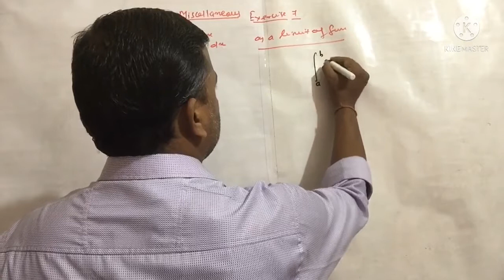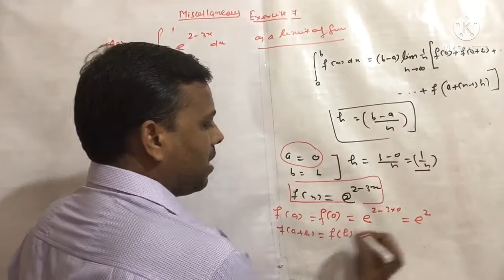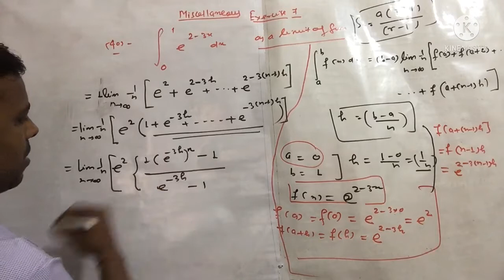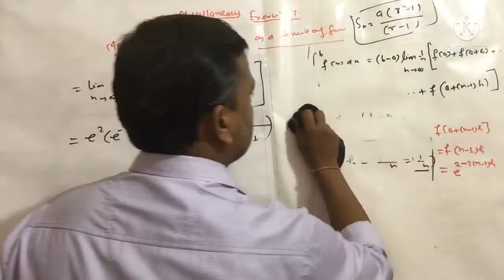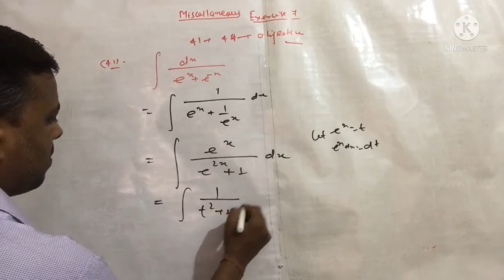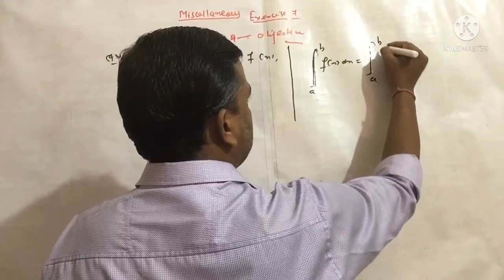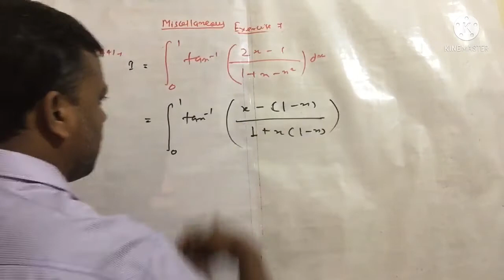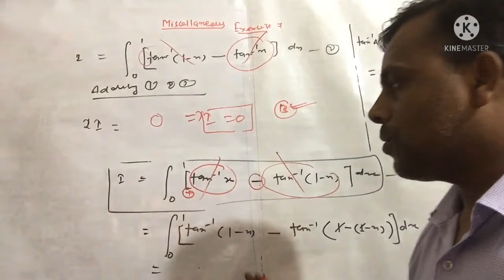INTEGRATION MISCELLANEOUS EXERCISE 7 | Q.N. 40 , 41 , 42 , 43 , 44 | 12 th NCERT MATHS